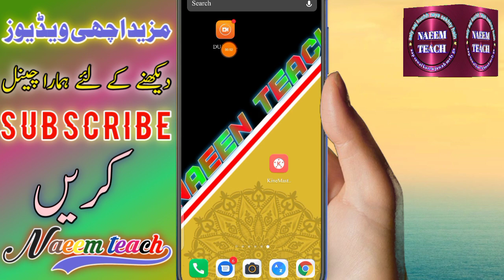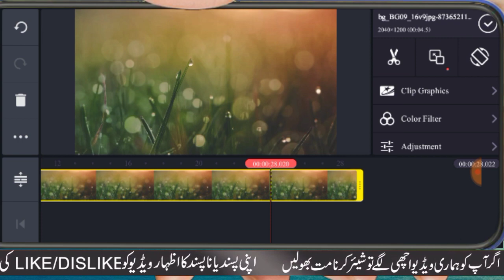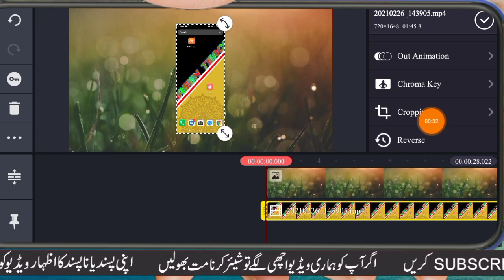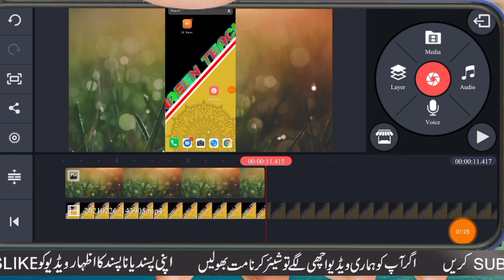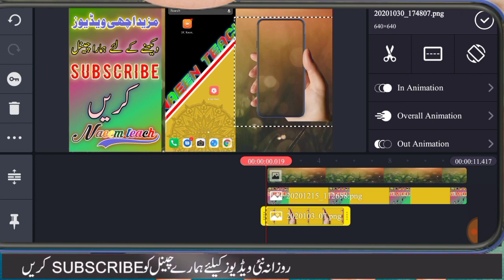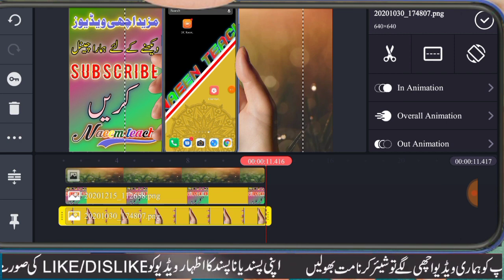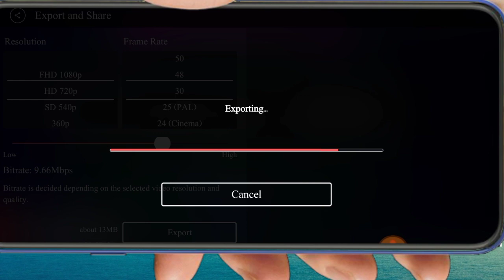mobile sacreen video kaise bnayen urdo hindi | how to make a screen video | Naeem teach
❤️❤️ Hope you viewers this video help for you your video editingon Mobile Phone.

Help To Others Be Always
Happy
Thanks For

👉mera kine master👇

          👈میں یہ کائن ماسٹر استعمال کرتا ہوں👆

video editing class ❶

video editing class ❷

÷=※❂❀✺Naeem teach✺❀❂※=÷

مزید معلومات کے لئے ٹیلیگرام پر تشریف لائیں!
گروپ: نعیم ٹیچ پوچھ تاچھ
چینل: Naeem teach
Visit telegram channel"
@Naeem_teach " and telegram grop "

Muhammad Naeem ansari
✍محمد نعیم انصاری